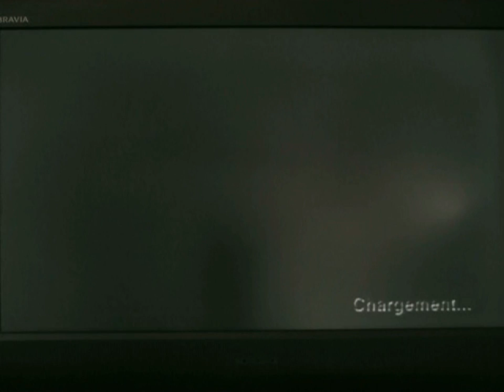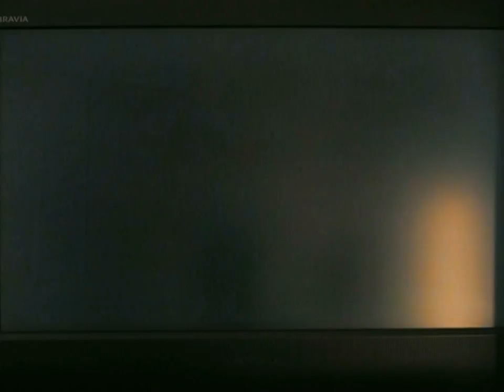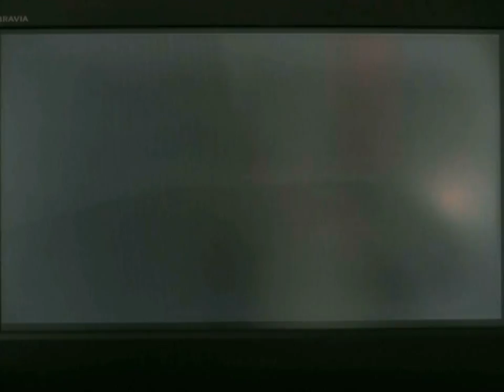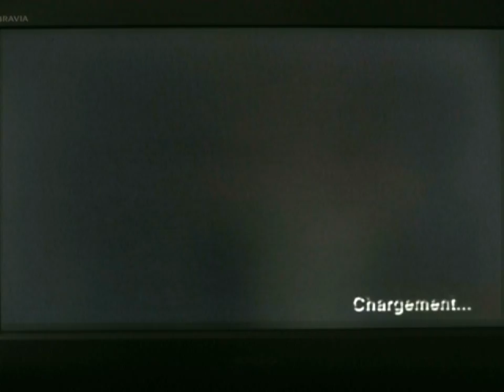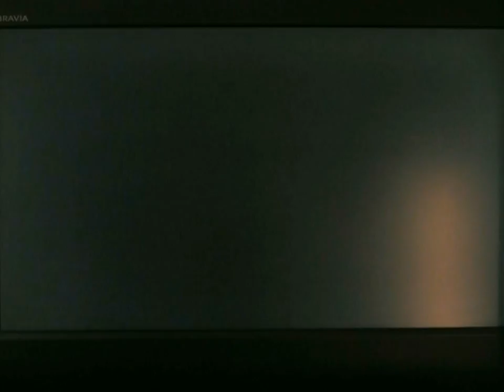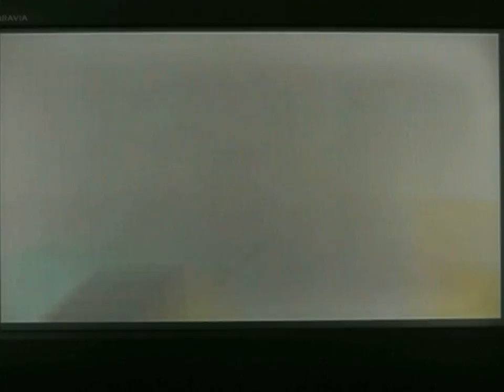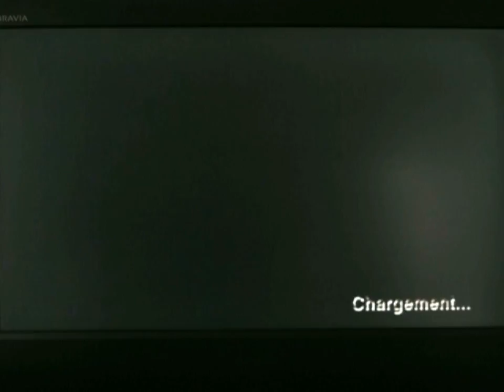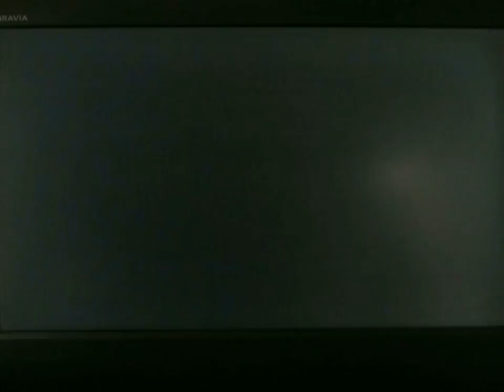Resident Evil 4 Mode Professionnel Episode 7 : Insultes à tout va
Stive continue son aventure, mais cette fois ci en plus de moi, il sera accompagné d'Alexandrine, et ça va être très drôle et vulgaire. ^^